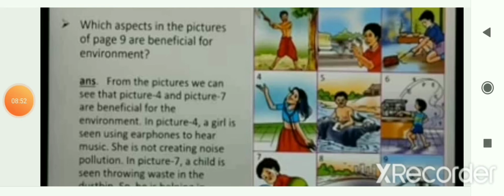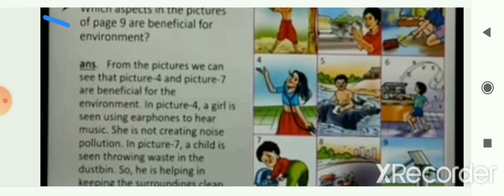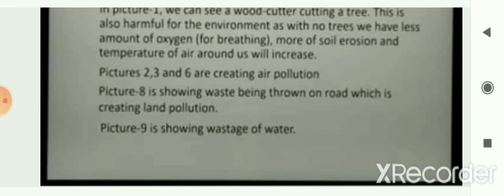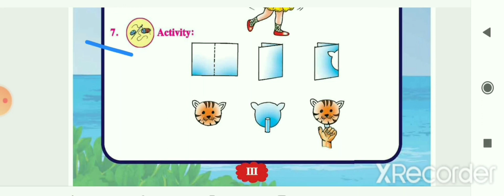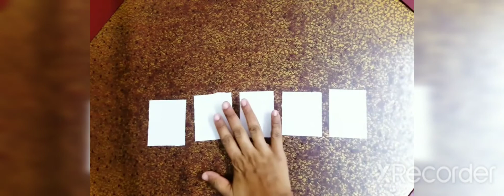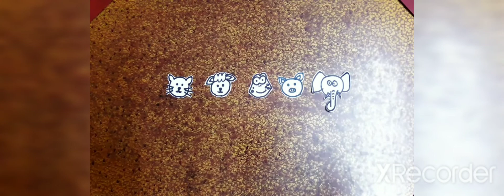Class 5 | EVS | Ch 1: Who will do this? | part 3 | gcert